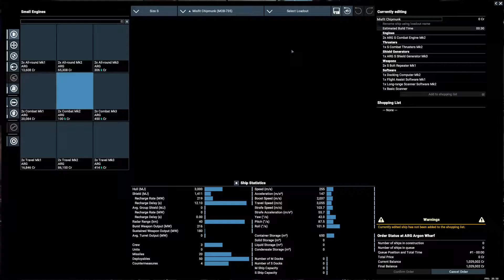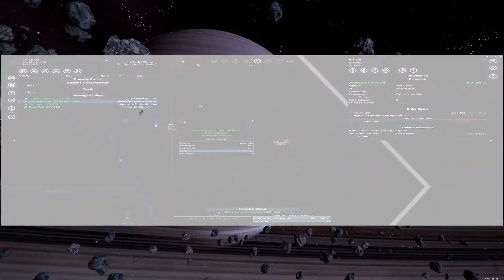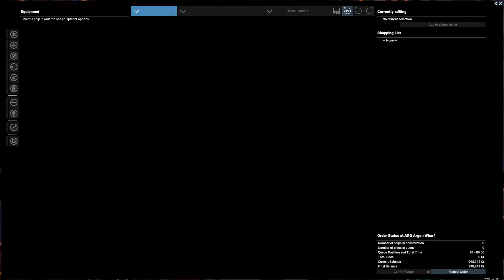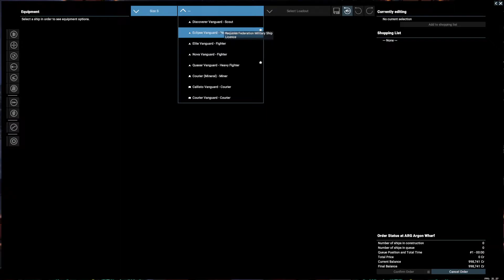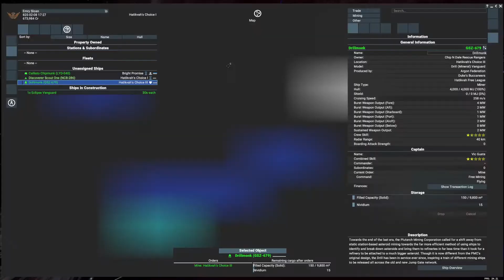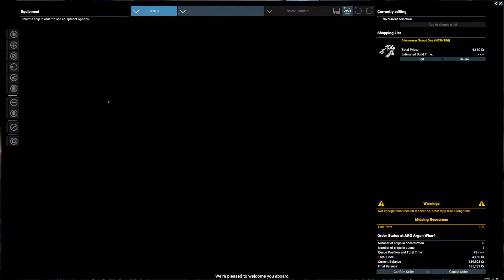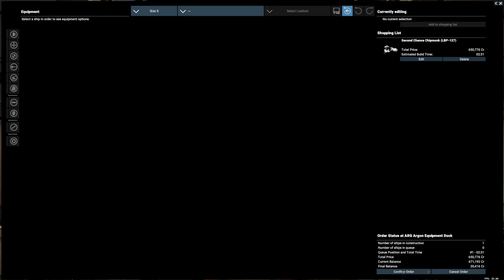X4 Foundations (5.0) unmodded - Let's Play Poorly - Ep 13 - chipmunk vs the cold of space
Lucky 13.

Yup. We get shot down on a mission. Left to float in space, waiting for our scout ship to rescue us.